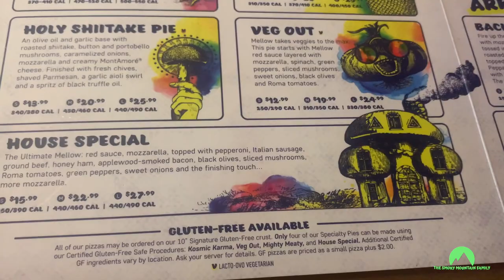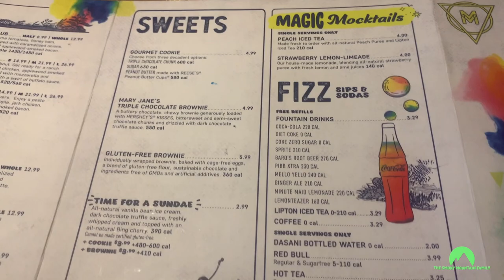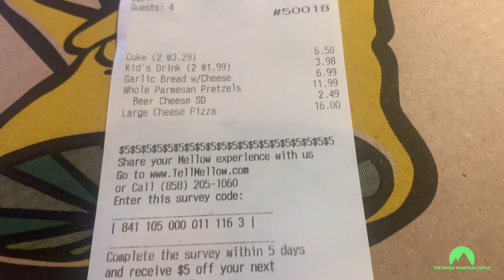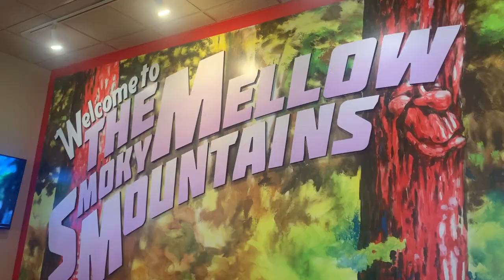MELLOW MUSHROOM Pigeon Forge, TN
Today we visit Mellow Mushroom, a tourist destination staple. Chock full of hippie vibes this restaurant serves a wide variety of pizza pies along with about anything that goes well with pizza. Mellow mushroom has two destinations in the area- Pigeon Forge and Gatlinburg- so check one out on your next visit!

Music Title: Behind Closed Doors by Otis McDonald